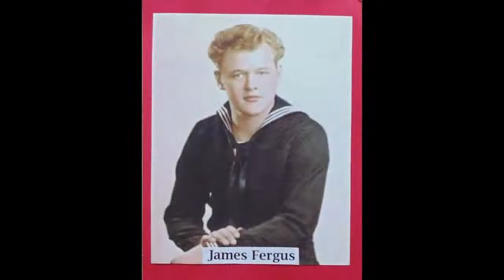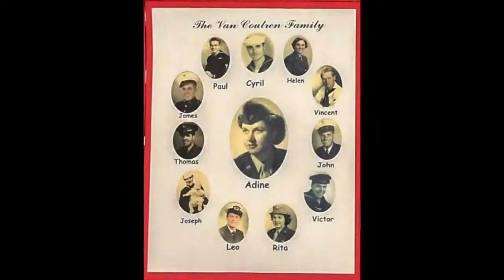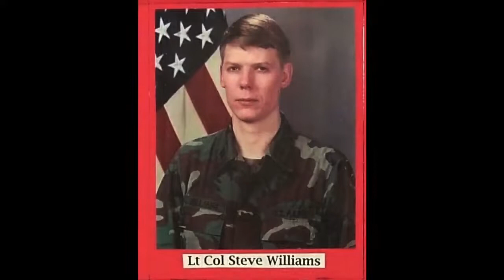Saluting our Veterans - Veterans Day 2020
Each year we honor our Veterans around Veterans Day with a Livingston County, Michigan connection,  their portraits are displayed in the Howell Carnegie District Library, Howell, Michigan.  For those who cannot visit locally, it is our pleasure to honor them here. (HCDL-bd-Saluting-our-Veterans-Veterans-Day-2020_m)

Names of Veterans: in order of appearance
Jason Adams
Paul Allen
Edward Anderson
George Andrews
Dave Arnold
Dave Arnold
William Atchison
Chuck Bain
Duane Baldwin
Don Banfield
Lane Barton
Ronald Barnett
Gerald Battle
Richard and George Beard
David Beck
Merlin "Butch" Beck
Earl Beden
Jim Bennett
Robert Bennett
Ralph Benson
Bob Bezotte
Arden Bigham
Wayne Blanchard
Renzo Blevins
Robert Blevins
Basil Bloss
Richard Brinker
George Brock
Ron "Pup" Brooks
Duane Brown
Steve Buchanan
Justin Buckner
Harold Burgdolf
Don Burgett
Frederick Bykerk
Harold Glenn Carrow Jr.
Bob Carusi
Charles Cash
Darrell Cash
James Cash
John Cash
Robert Cash
Dennis Castelnuov
Donald Casterline
Benjamin Castigione
Joe Castigione
Richard M Cavagnol
Gary Chapel
Milt Charboneau
Helen Chiesa
Kelly Chodkowski Simon
David Edward Circele
Walter Clark
John Clay
Louis Cole Sr.
Maurice Coles
Maurice A. Coles
Margaret Collins
Anne Marie Columbo
Stanley Cook
William Cooper
George Cornell
Joshua Cornell
Randall Crawford
Jeffrey Cunningham
Irene Damasco
Domingo Damasco
Phillip D'Annunzio
Daniel M. Davenport
Dave Davenport
Elwyn Davenport
Harry Davenport
Donald Davidson
Robert Davidson
Donald W. Davis
Glen C. Davis
Joseph E. Davis
Robert D. Davis
Roger Deaton
Sara Dee Smith
David Dee
Maurice "Moe" Delisle
Russ Driver
Tim Droste
Mike "Mickey" Dudonis
John Dunlap
Michael Dunn
Ed Dussori
Donald Edmonds
Bill Edmonds
Jeff Edmonds
Randy Edmonds
Ron Edmonds
Suzanne Edmonds
Tim Edmonds
Robert Ellis
Andrew Emerson
Clayton C. Fenton, Jr.
James Fergus
David Finney
Benjamin Finney
Harvey Fisher
Dennis Flynn
Richard Gary Ford
Lisa Franz
Terran Frye
Ed Garduski
Williard Gay
David G. Gerecke
Brian Gerondale
Mel Gillett
Brian Gillette
Thomas Grabowski
Charles Graessle
Sam Green
Chauncey Grimes
Jim Grimes
Larry Gulick
Dorris Grey Gunter
Ed Gusweiler
Craig Hacker
Howard Hacker
Rick Hahn
Paul Hanner
Don Hall
J.C. Haller
Jole Hardesty
Spencer Hardy
Dale Harter
Dale Hartwick
Henry Nelms
Eloise Hemler
Lyle Herbst
Vern, Ted, Burt, Ron Herrst
Larry Herzinger
Susan Herzinger
Donald "Pop Pop" Hevalow
Don Hewlett
Paul Hildreth
Bruce and Byron Hoadley
Wilfred Hosely (Hosley)
Gerald Hoskins
Robert Hosley
Keith Huck
Brian Huff
Leslie Ingersoll
Edwin C. Jackson
Paul F. Jameson
Gerry Jenkins
Caleb Jenkins
John Lewis Kiser
Mildred Knapp
Thomas Knapp
Gergory Koenig
Jeffrey Koenig, Jr.
Jeffrey Koenig, Sr.
John Kopylowski
Fred Koski
John Kristo
Ted Kuderko
Ward Kuhlman
Carmen Kypke
Rod Laity
Elton J. Lambert
Coulter Maimsjo Lamoreaux
Joseph Lamoreaux
Matthew Lamoreaux
Richard Lamoreaux
James LaPrise
George Lash
John C. Latson
Jeff Lawrence
Larry Lawrence
Julie Ervin Liotta
Bradley Lott
Madeline Lucas
Ray Maher
Doug Maleitzke
Scott Mannor
Kenneth Marr
Sean Martin
Jordan Matheny
Steven Matheny
John and Paul Mato
John Herchel McBee
Dennis McCarthy
Alan McCollum
Cody T. McDonald
Michael McDonald
Donald McGill
John J. McGinley
Michael McNally
Donald Miller
Glen Miller
Jack Minock
Joseph Mira
Larry Monce
Garry Moorman
Art Munsell
Donald Murray
John Murray
Leroy Murray
Wilfred Myers
Charles Nalley
Brent Nauss
Art Neff
Henry Nelms
Burton "Bud" Newberry
Kenneth Newell
Kenneth Niblock
Warren Niblock
Howard Nichols
J.F. O'Connor
Gil O'Doherty
Eric Oshier
Hannah Oshier
LaVerne Ott
Christopher Parent
T. Gilbert Parker
Jack Pearce
Kathleen Pearson Lehman
Richard Peckens
Aaron Peterson IV
Dale Peterson
Frank Peterson
Norman Pettibone
Robert Pettibone
Robert Polack
Nick Proctor
Raymond Rayl
Aaron Regner
Kenneth Reinhart
Jeff Rhodes
Kenneth Ricardin
Richard Robinson
Ed Roech
Rusty Russell
James Rutherford
Don Sackman
Jimmy Salisbury
Milton Sandling
Mike Severs
Willliam Sheeks
Don B. Shoemaker
Richard Slayton
Janet Smith
Floyd Spencer
Thomas Stachowiak
Duane Starkey
John Steinberger
Margaret Stotler
Ronald Stotler
Richard F. Strong
Larry Sturhberg
Frank Sutton
Doug Swann
Sigmund Joseph Szymanski
David Teggerdine
David, Donald and Wayne Teggerdine
Alfred Thomas
Dale S. Trombley
Tom Truesdell
Melissa Tschohl
Peter Van Winkle
Van Coutren Family
Carl Van Keuren
Kenneth Verfaillie
Stanley Vines
Ed Vitez
Edward J. Walker
Albert Washburn
Dave Wellman
Steve Westphal
Gordon Willett
Thomas Willett
Brian Williams
Elton Williams
Jody Williams
Steve Williams
Benjamin Winegar
Kathleen Winegar
Bob Wines
Gerald F. Witt
Ronald E. Witt
Patrick Wright
Donald Yax
Todd York
Richard Yost
James Young
Duane Zemper
Steve Zemper
Lawrence Zizka